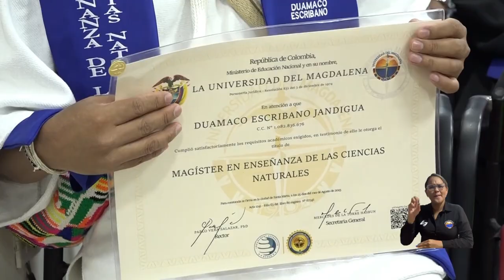Como magíster, Duamaco Escribano busca seguir aportando a construir conocimiento en el pueblo Kogui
Entre los nuevos 144 graduados en la más reciente ceremonia del Centro de Posgrados y Formación Continua de UNIMAGDALENA, se encuentra Duamaco Escribano Jandigua, miembro de la comunidad indígena Kogui, quien cursó la Maestría en Enseñanza de las Ciencias Naturales. Con este nuevo título en su carrera profesional, el Licenciado espero continuar trabajando por la construcción de una política educativa para su comunidad.